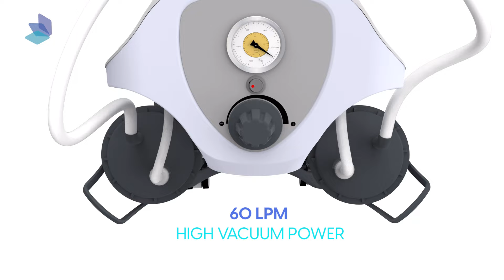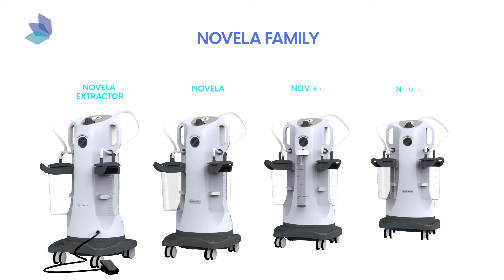Novela - Surgical Suction Unit by Uzumcu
UZUMCU Novela series surgical aspirator devices are life support devices that rapidly remove the blood accumulated in the surgical procedure area and the secretions accumulated in the respiratory tract in the operating rooms by creating a vacuum at a certain flow rate, increasing the visibility of the surgical environment and ensuring the continuity of respiratory function.